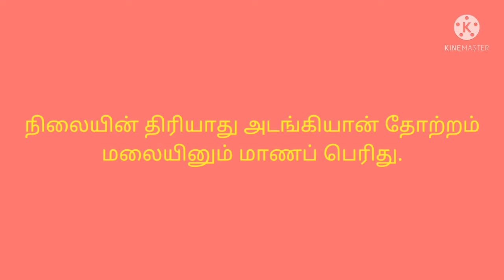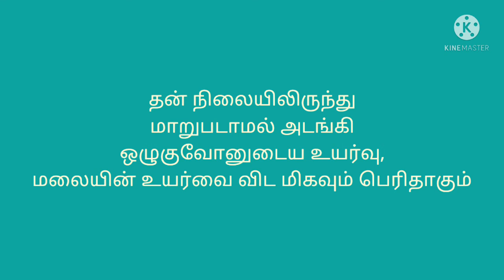திருக்குறள் 124, தினம் ஒரு திருக்குறள், English version too👍🤝